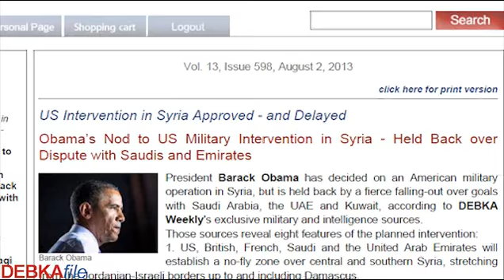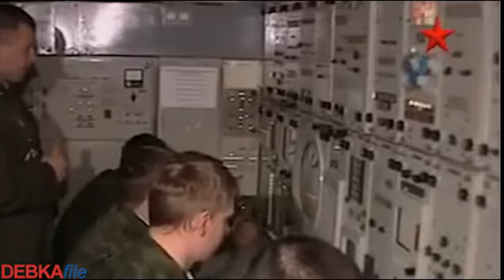New US Centcom war room in Amman for Syria war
Centcom has inaugurated its Forward Command center in Jordan. It is linked to Israeli, Jordanian and Saudi Air Force HQ,  ready for a decision by President Barack Obama to impose a no-fly zone over Syria.